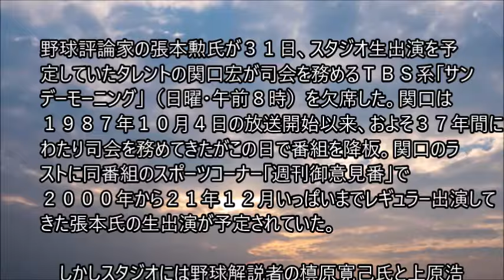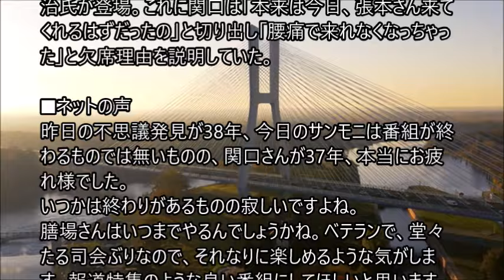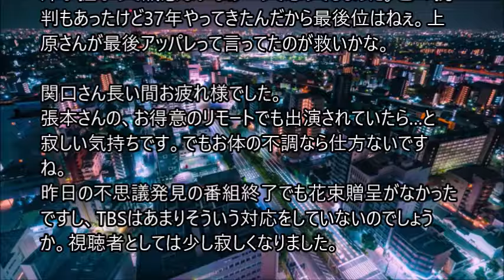張本勲氏、生出演予定「サンモニ」欠席…この日「ラスト」関口宏が発表「腰痛で来れなくなっちゃった」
野球評論家の張本勲氏が３１日、スタジオ生出演を予定していたタレントの関口宏が司会を務めるＴＢＳ系「サンデーモーニング」（日曜・午前８時）を欠席した。関口は１９８７年１０月４日の放送開始以来、およそ３７年間にわたり司会を務めてきたがこの日で番組を降板。関口のラストに同番組のスポーツコーナー「週刊御意見番」で２０００年から２１年１２月いっぱいまでレギュラー出演してきた張本氏の生出演が予定されていた。

しかしスタジオには野球解説者の槙原寛己氏と上原浩治氏が登場。これに関口は「本来は今日、張本さん来てくれるはずだったの」と切り出し「腰痛で来れなくなっちゃった」と欠席理由を説明していた。。。